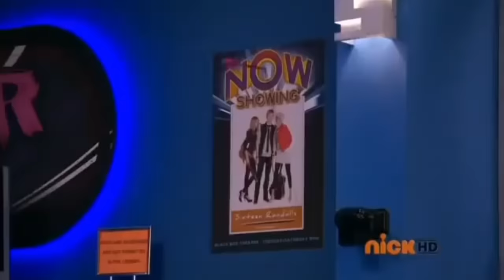DAN SCHNEIDER: La MAYOR PESADILLA de NICKELODEON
►►MI SETUP◄◄